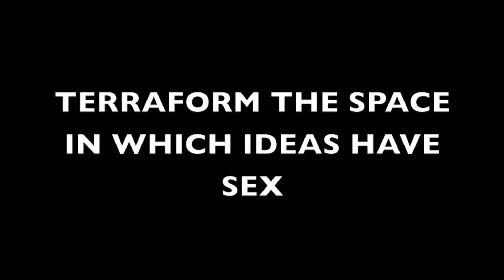Ideas turned Inside Out [2015]